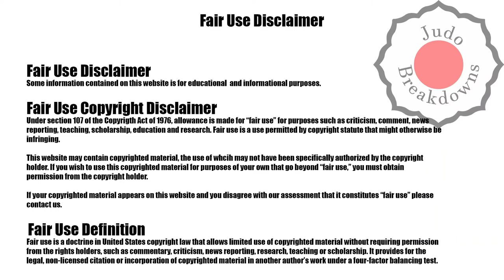Judo Womens - Odette Giuffrida vs. Gefen Primo - U52 Grand Slam Tel Aviv 2022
Judo Womens
Odette Giuffrida from Italy
vs.
Gefen Primo from Israel
U52 Grand Slam Tel Aviv 2022